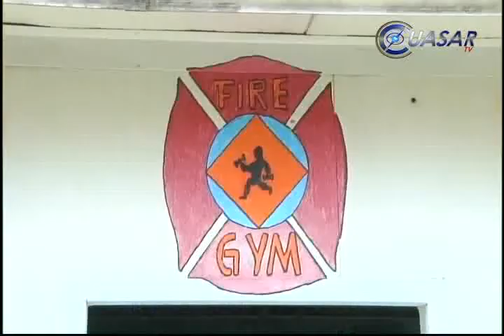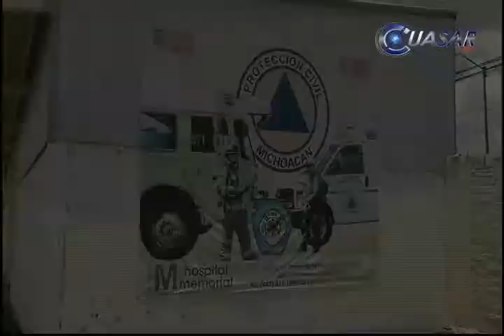Continúan los despidos en Protección Civil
Con el argumento de que no acreditó el examen de control y confianza, este domingo fue despedido Juan Hernández Mariscal como bombero de la Dirección de Protección Civil. Dice que su baja se suma a la de cuatro compañeros paramédicos, que conjuntamente buscarán ayuda legal para ser reincorporados a su trabajo...